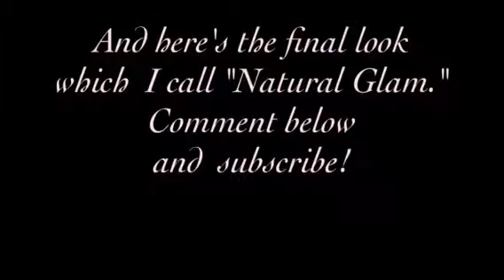Iamfreedom Freedom Cosmetics Competition Entry 2016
My entry for the Iamfreedom Freedom Cosmetics competition 2016. Good luck to everyone who participated and I really hope I am in the top 30 or in any other round. Really enjoyed making this video, it was fun!